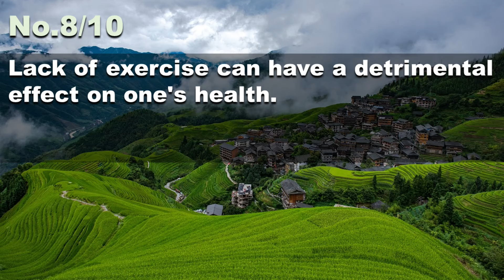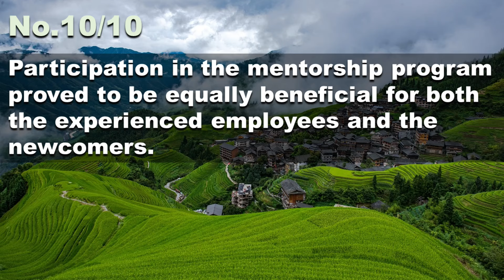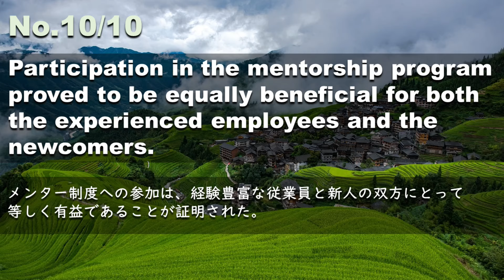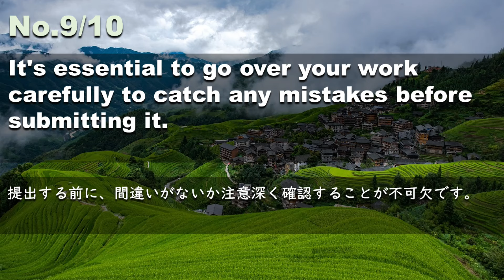240815【例文音読3分だけ】超速英語リスニング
All employees are expected to comply with company policies regarding data security and confidentiality.
すべての従業員は、データのセキュリティと機密保持に関する会社のポリシーに従うことが期待されます。
He lamely attempted to explain why he missed the deadline, but his excuses fell flat.
彼は締切に間に合わなかった理由を力なく説明しようとしたが、言い訳はまったくうまくいかなかった。
Her lukewarm response to the invitation made me question if she wanted to attend.
招待に対する彼女の生ぬるい反応に、私は彼女が出席する気があるのか疑問に思った。
I apologize for any inconvenience this may have caused.
ご迷惑をおかけして申し訳ありません。
I want to eat something typically Japanese, such as sushi, ramen, or tempura, to experience authentic cuisine.
寿司、ラーメン、天ぷらなど、日本らしいものを食べて、本場の料理を体験したい。
The discussions are focused on finding a mutually agreeable solution that satisfies all parties.
話し合いは、すべての関係者が満足するような、お互いが納得できる解決策を見つけることに集中している。
He came up with a plausible excuse for why he was late to the meeting.
彼は会議に遅刻した理由について、もっともらしい言い訳を思いついた。
Lack of exercise can have a detrimental effect on one's health.
運動不足は健康に悪影響を及ぼす可能性があります。
It's essential to go over your work carefully to catch any mistakes before submitting it.
提出する前に、間違いがないか注意深く確認することが不可欠です。
Participation in the mentorship program proved to be equally beneficial for both the experienced employees and the newcomers.
メンター制度への参加は、経験豊富な従業員と新人の双方にとって等しく有益であることが証明された。